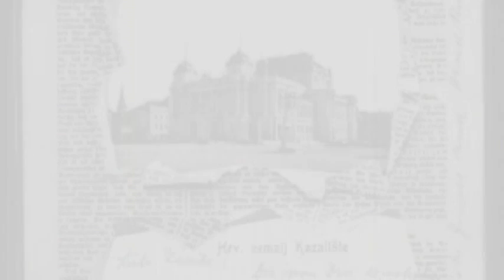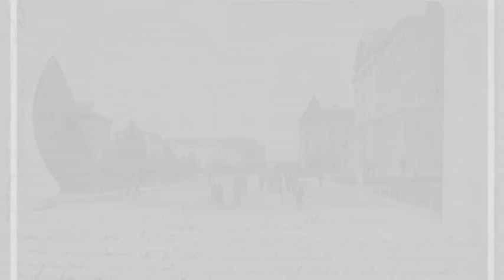Volim Zagreb ♫ Stare Slike Zagreba ♫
Moj Zagreb, tak imam te rad :))))
For my dear friend Allan.. I hope you like it and Happy Birthday.
Pjesma: Volim Zagreb - Dražen Žanko